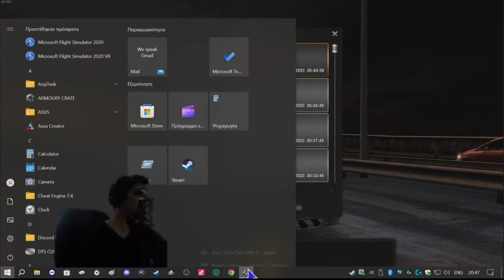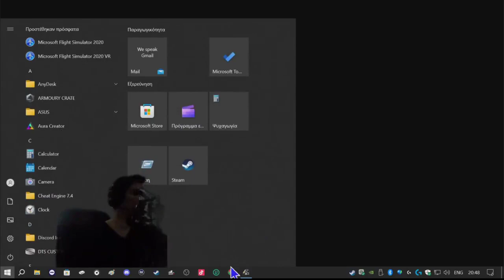🔥🔥GREEK CONVOY ΜΕ GREEK ROAD TRUCKERS & SKOPELOS TRANSPORT | PART 2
🔥GREEK CONVOY ΜΕ GREEK ROAD TRUCKERS & SKOPELOS TRANSPORT | PART 2 🔴 PROMODS 2.65 | 🎮NIKOLAS GAMES

Ένα ακόμη live stream  πραγματοποιήθηκε στο
ΤΙΚ ΤΟΚ 👇👇👇

ΉΡΘΕ ΤΟ ΜΠΛΟΥΖΑΚΙ ΤΟΥ ΚΑΝΑΛΙΟΥ ΜΑΣ!! 🎮NIKOLAS GAMES 🎮

ΤΟ ΟΝΟΜΑ ΜΟΥ ΣΤΟ - XBOX ONE ΕΙΝΑΙ :
Nikolas GR#3151

Γράψτε από κάτω την γνώμη σας , πως σας φαίνεται τώρα η ποιότητα;

ΠΑΜΕ ΔΥΝΑΤΑ ΟΛΟΙ ΓΙΑ ΤΟΝ ΜΕΓΑΛΟ ΜΑΣ ΣΤΟΧΟ!

ακολουθηστε μας σε ΤRΟVO , TWITCH και NEO STREAM SE TIK TOK δες λινκ παρακατω!

                     📌📌DISCORD SERVER📌📌
           📌 Στις πληροφορίες του καναλιού 📌

Καλώς ορίσατε στο κανάλι μου.
περιεχόμενο καναλιού

       🔴 «GAMES - TRAVELS - VLOGS» 🔴
Αυτές είναι οι τρείς κατηγορίες βίντεο.
Στην κατηγορία "vlogs" περιλαμβάνονται ενημερώσεις για το κανάλι αλλά κυρίως unboxing videos , που έχουν να κάνουν κυρίως με τεχνολογικό περιεχόμενο.
Στόχος στο κανάλι είναι να περνάμε όλοι καλά!

Ευχαριστώ για την υποστήριξή σας , συνεχίζουμε δυναμικά!

περιεχόμενο καναλιού
🔴«GAMES - 🔴TRAVELS - 🔴VLOGS»

--Αν ζητήσει κωδικό στείλτε DM στο instagram--
Άλλες σελίδες

Αγοράστε παιχνίδια φθηνότερα!

🖥️ PC Specs:
✔Τροφοδοτικό: Sharkoon PSU Series 500 W 80+ Bronze
✔Επεξεργαστής: AMD CPU Ryzen 5 5600G (AM4/3.9 GHz/19 MB)
✔Μητρική: Asus Motherboard B550M TUF GAMING PLUS II(υποστηρίζει wifi+Bluetooth)
✔RAM: Corsair Desktop RAM Vengeance LPX 16GB Kit (πακέτο 8GB+8GB)
✔Ψύχτρα: Raijintek CPU Cooler Leto Pro RGB
(προαιρετική αγορά Αν επιλέξετε τον RYZEN 5 ,περιλαμβάνει ψύχτρα δικιά του, εγω επέλεξα δικιά μου.)
✔Σκληρός δίσκος: WD SSD Blue M2 SN570 NVMe 500GB
✔Ανεμηστηράκι: Fazn Fan 120mm RGB For Erebus II(προαιρετική αγορά: σε περίπτωση που αγοράσετε το κουτί erebus II τότε χρειάζεται  να βάλετε αυτό το ανεμιστηράκι)
✔Μονάδα - κουτί υπολογιστή: Turbo-X Erebus II Midi Tower

🔷Αξεσουάρ για τα Live stream:
✔ακουστικά corsair
✔Μικρόφωνο Tracer  XLR Studio Pro
✔τιμονιέρα: Logitech G920 + Λεβιές (logitech)
✔καμερα: NIKON D3300 , TURBOX HD 1080 , PC CAMERA LENOVO
🔷επίσης για παιχνίδια εκτός PC
χρησιμοποιούμαι το XBOX ONE S (MINECRAFT VERS. - ΑΓΟΡΑ 2017 με cd)